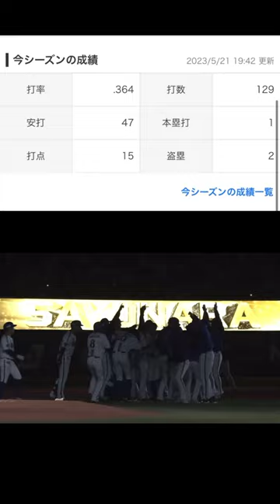[DeNA]止まらない！！関根大気今シーズンここまでで印象残ったシーンまとめ#横浜denaベイスターズ